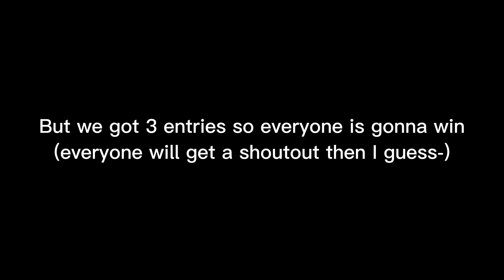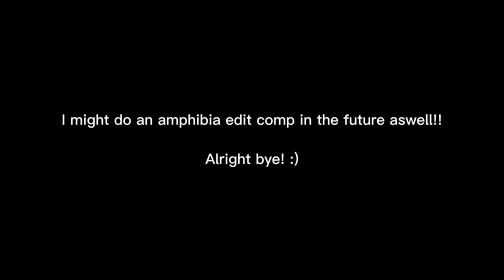bingistaneditcomp1 winners! :D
Thanks a lot to everyone who participated and I might do an amphibia edit in the future aswell!